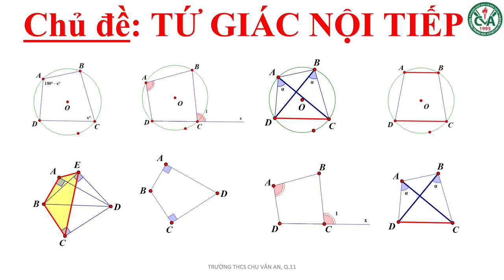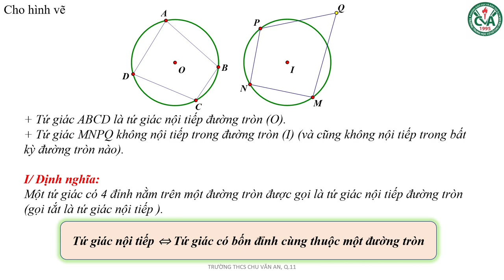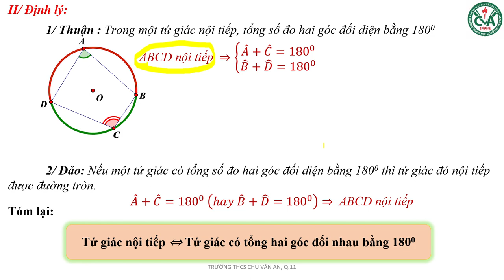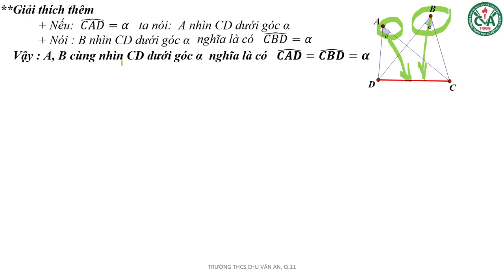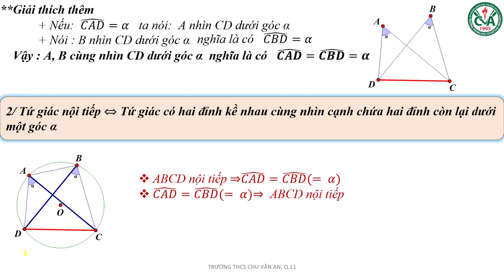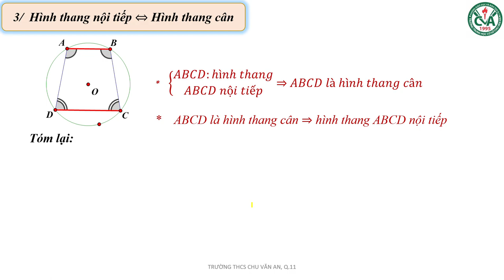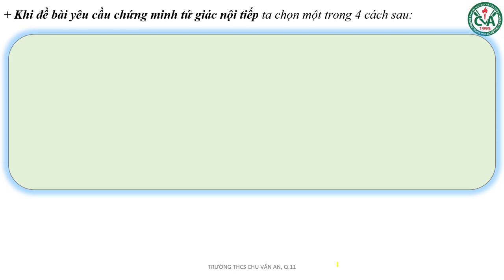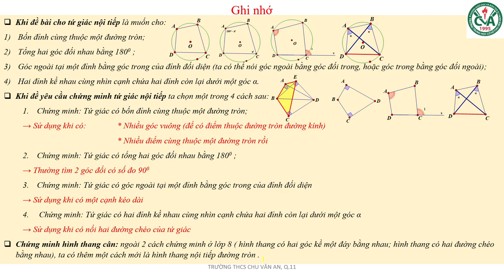HÌNH HỌC 9 (Tuần 6 / HK2) - TỨ GIÁC NỘI TIẾP